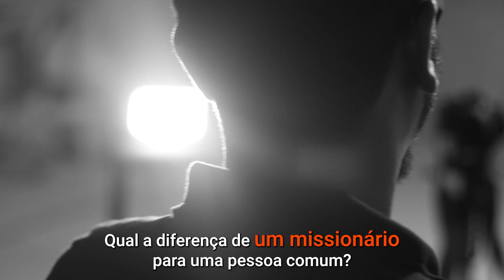Qual a diferença entre um missionário e uma pessoa comum?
Um entendeu o seu papel e o outro não.

Sua missão é um chamado para influenciar positivamente o mundo ao seu redor.

Se você deseja ser um agente de transformação e impactar as pessoas ao redor, prepare-se para uma experiência única no Last Call, um talk show inspirador que acontecerá presencialmente e online nos dias 2 e 3 de fevereiro de 2024, em São Paulo.